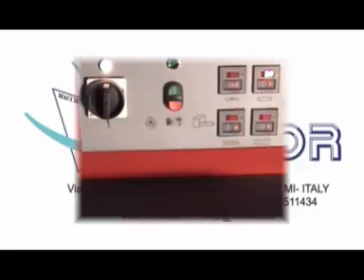Máquina Retráctil Semiautomática - Pack 4